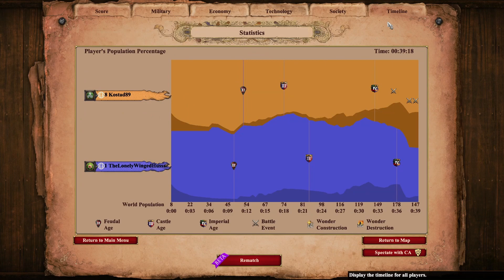IGN 7.8/10 - Too Much Water | Hindustanis vs Celts | No Commentary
Too much water control and he go straight for a classic Celts push with woads and castle drop!

Maybe the dock was a bait, who knows! That was karma for previous game where I trush opponent

00:00 - Intro
00:20 - Dark Age
6:20 - Feudal Age
13:48 - Castle Age
22:23 - Imperial Age
24:25 - End of game and statistics
25:06 - Outro